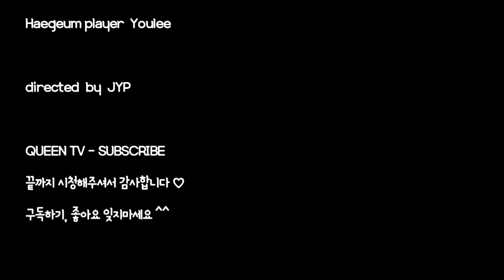[cover] 냉면-제시카,박명수의 명카드라이브/국악버전 여름노래 /해금연주★퓨전국악 퀸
안녕하세요^^
오늘은 해금연주자 유리양이  이 더운 여름과 정말 잘 어울리는 노래
제시카&박명수씨의 “냉면”을 연주했답니다.
요즘 정말 날씨가. 음... 말로 표현할수 없을만큼 더운데..
다들 휴가계획은 세우셨나요?
오늘 같은날 시원한 냉면처럼 시원한 해금으로 연주한 냉면들으며
더위를 식혀보아요~~~

그리고 국악기로 커버연주를 원하시는 곡이 있다면
신청해주세요♡

퓨전국악그룹 퀸에게 많은 힘이 된답니다.
★ 구독자 & 시청자 여러분 관심가지고 봐주셔서 감사합니다.
앞으로도 더욱 더 노력하여 국악의 세계화와 대중화에 앞장서겠습니다.

[퓨전국악 퀸] 은 어떤그룹인가요?
2008년에 창단된 여성퓨전국악밴드로